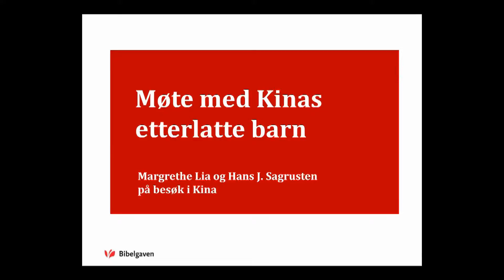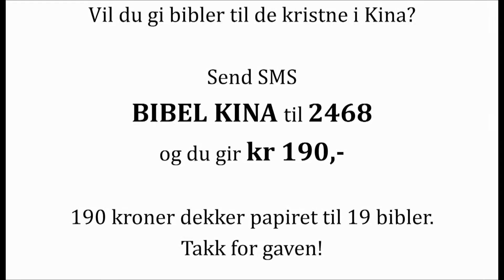Møte med Kinas etterlatte barn